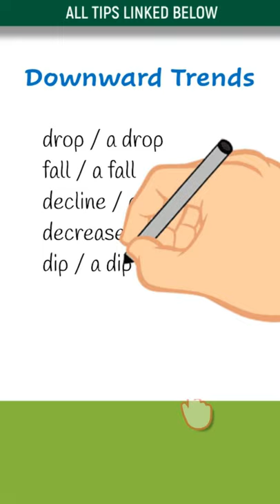IELTS Writing Academic Task 1 Tip Improve to Band 9 Vocabulary with Feedback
Boost your IELTS Academic Task 1 score with this power-packed short video! Learn key vocabulary that will help you achieve a high score, all from an experienced IELTS expert. 🚀📚

In just 60 seconds, you'll discover:

    Essential IELTS Academic Task 1 vocabulary 💡
    Tips on how to incorporate these words into your writing ✍️
    Expert advice on achieving a top score in Task 1 🎯

Don't miss out on this golden opportunity to elevate your IELTS writing skills. 🌟👩‍🏫

All Tips

✧✦ ✧✦ ✧✦ ✧✦ ✧✦ ✧✦ ✧✦ ✧✦ ✧✦ ✧✦ ✧✦ ✧✦ ✧✦ ✧✦ ✧✦ I'm the author of an IELTS writing book as well.